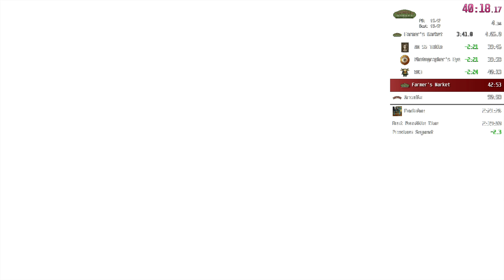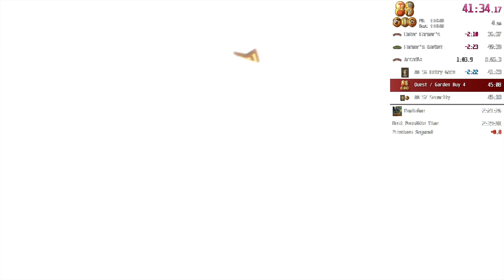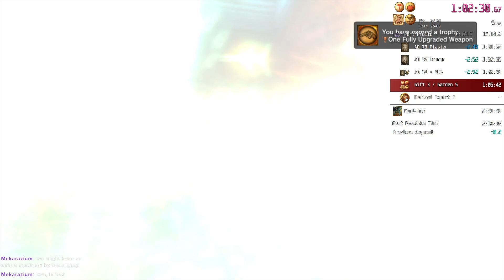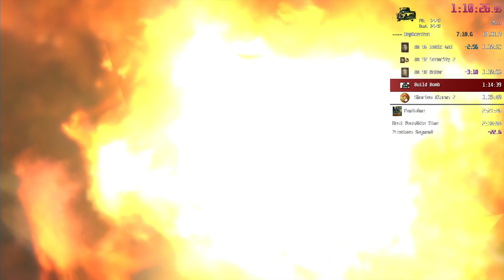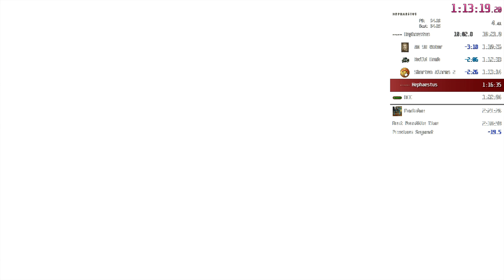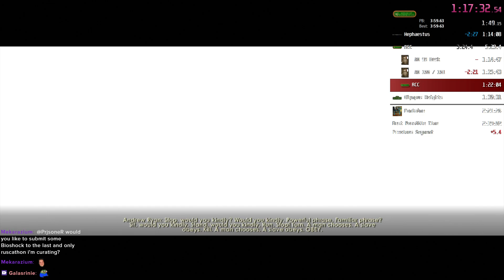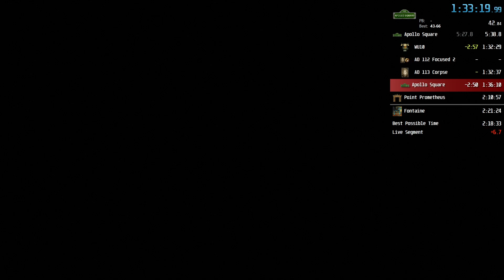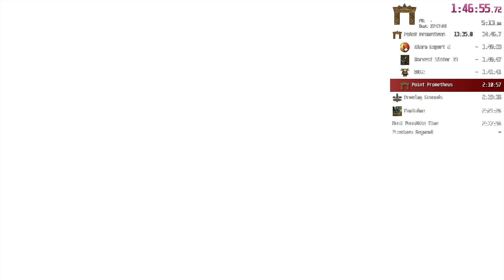BioShock All Collectibles Speedrun (PS3) in 1:47:17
1:58:38 RTA